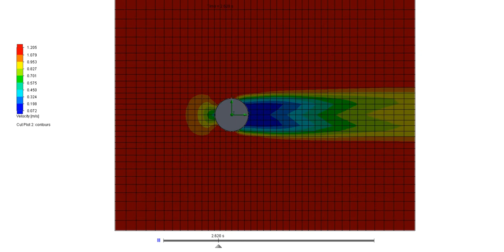Solidworks Flow Simulation: Velocity (magnitude)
Solidworks CFD: Flow over cylinder
Cylinder dimensions: 50D X 100L (mm)
Initial Velocity: 1m/s
Obtained Reynolds number: 3298

After increasing Reynolds number by 20%: 3958
New velocity: 1.1999m/s